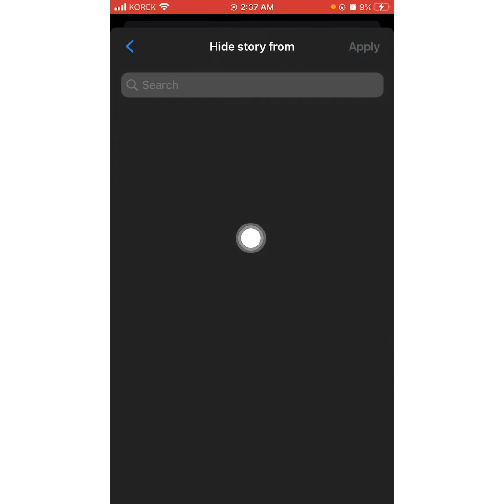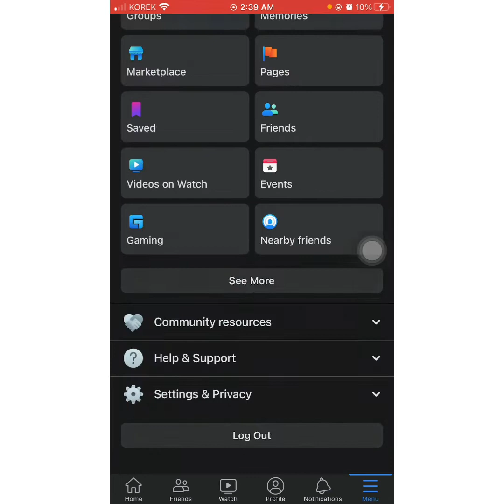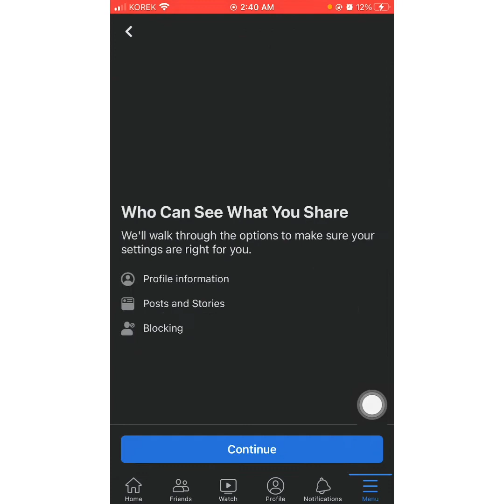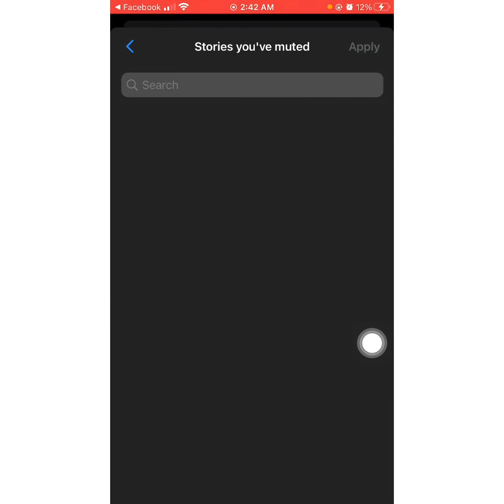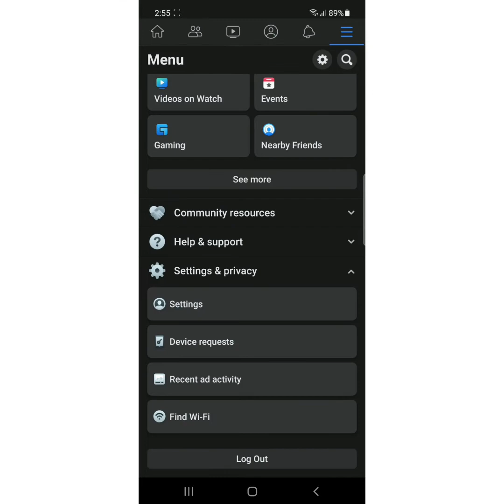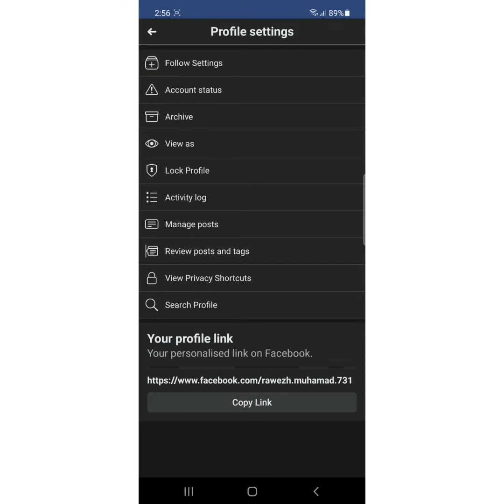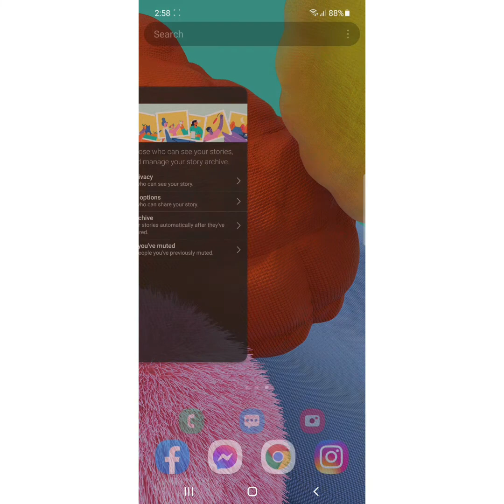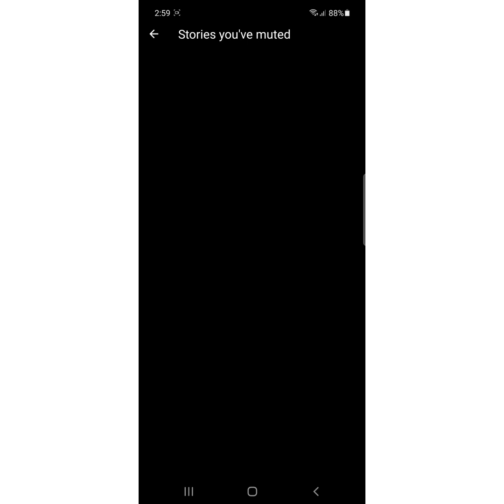شاردنەوەی ستۆری لای کەسێک یان چەند کەسێک بێدەنگ کردنی ستۆری کەسێک میسەنجەر